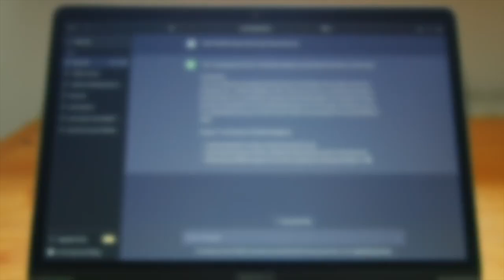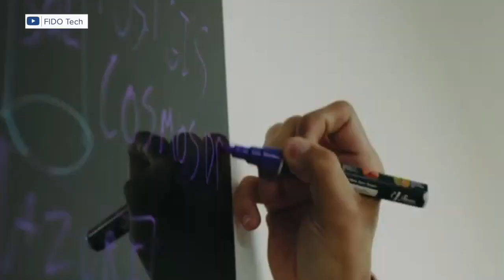How Microsoft is addressing water usage needed to power AI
Data servers generate a significant amount of heat and require water for cooling.